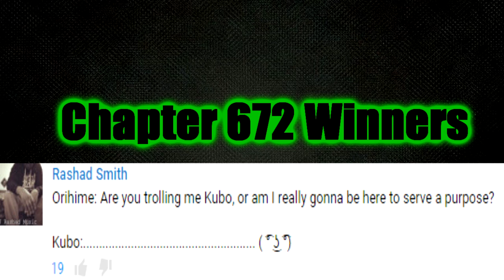Bleach Chapter 673 Manga Review: Ichigo's Real Parents? ブリーチ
That does NOT MAKE SENSE!!!

My Review of Bleach Chapter 673, Father
Reviews